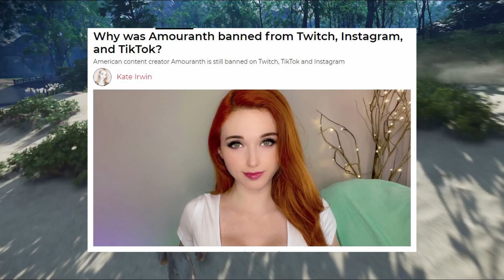Amouranth Gets Banned... Again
At this rate I could probably set my clock to when Amouranth gets banned... It's very consistent.